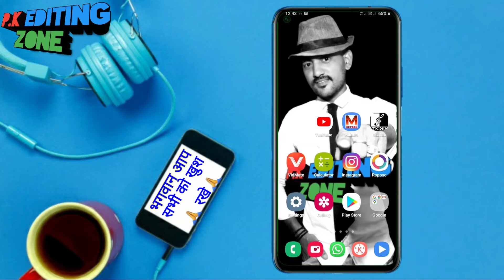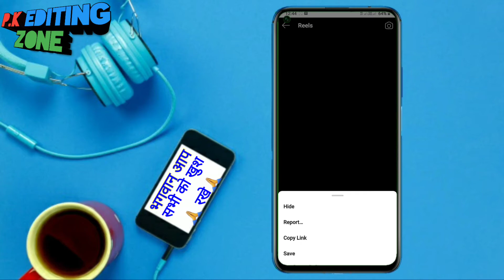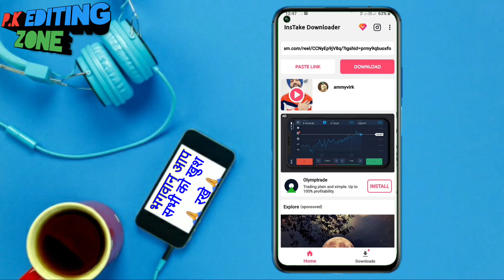how to remove watermark from Instagram video /Instagram ka logo kese hataye/how to remove watermark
Instagram video watermark kese hataye/Instagram ka logo kese hataye reels video Logo kese remove Kre

logo remover APK link 👇👇👇🏼👇🏼

your queries~~
Instagram video watermark kese hataye/
Instagram ka logo kese hataye
 reels video Logo kese remove Kre
Instagram video ka watermark kaise remove Karen
Instagram video photo ka watermark kaise hataye
Instagram ka logo kaise hataye
Instagram ka logo kaise remove Karen
how to remove Instagram logo
how to remove Instagram video watermark
how to remove reels video watermark

All type editing video new editing video